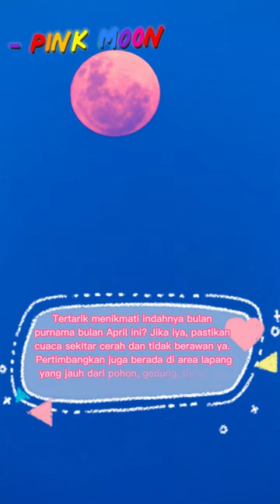Fenomena Pink Moon 2023, Bisa Disaksikan 5 April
Sebutan Pink Moon merujuk pada Farmer's Almanac. Ungkapan ini diberikan pada bulan purnama yang terjadi tiap April karena dikaitkan dengan awal musim semi. Pada waktu tersebut, bunga liar Phlox subulata atau moss pink yang memiliki kelopak kecil berwarna merah muda mulai bermekaran.

Fenomena yang diamati di Amerika Utara bagian timur ini, lantas membuat masyarakat setempat menjuluki bulan purnama tersebut sebagai Pink Moon. Masyarakat setempat memberikan julukan ini sesuai dengan tanda-tanda musim yang terjadi setiap tahun, melansir Time and Date.